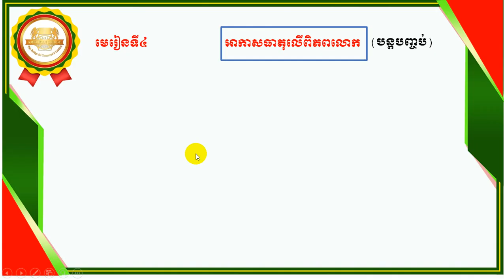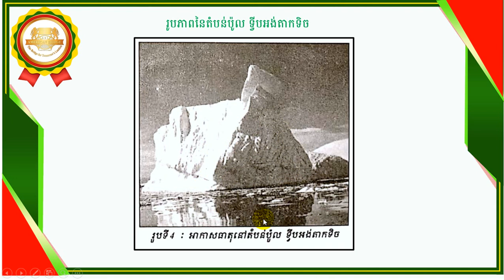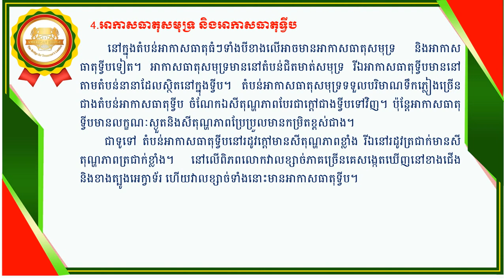ABi.EA10CH3L4 អាកាសធាតុលើពិភពលោក P2